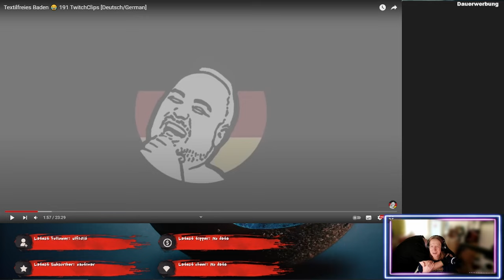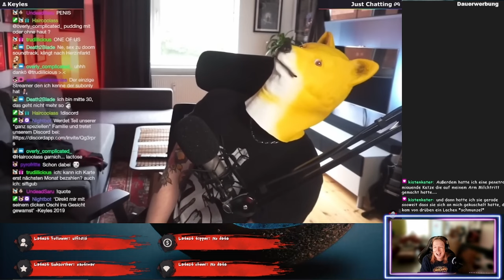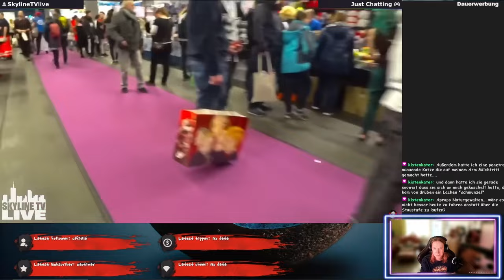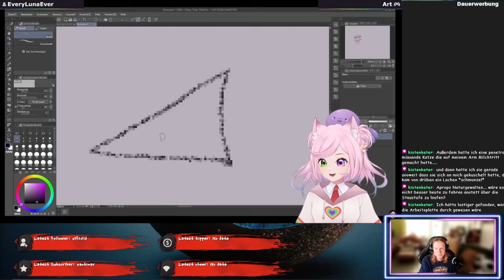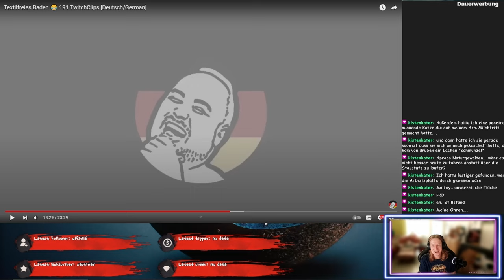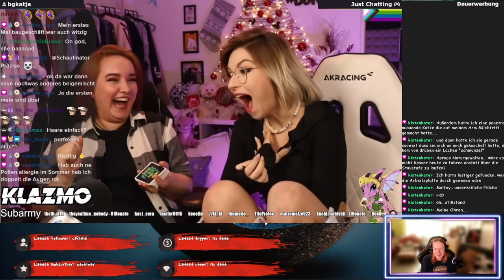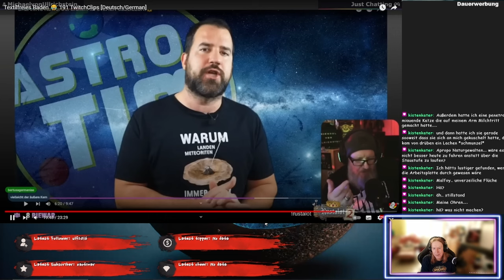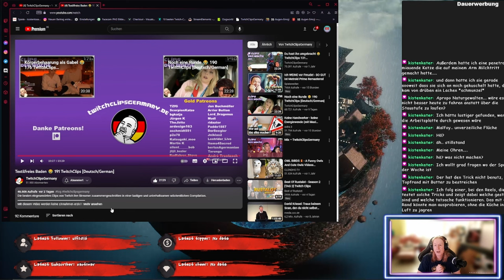Wir brauchen mehr Taktstöcke - TwitchClipsGermany 191 - ReactTime mit kufozei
Da haben die Floids aber voll recht. Aber auch der Rest der Clips macht spass. Ich hab immer das dazu zu sagen!